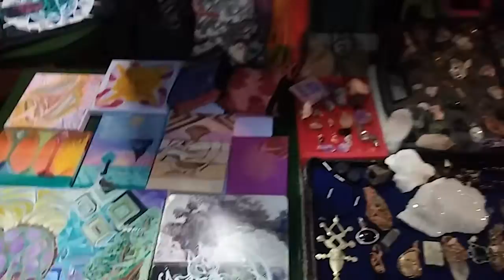Jade Lounge Mθ.FLØW §3§HNZ 2